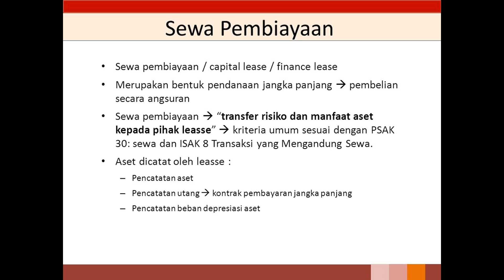Begini Cara Agar RX King Bisa Dibeli Kredit